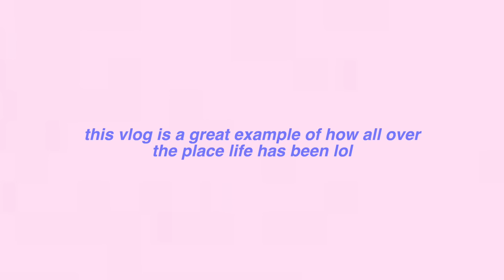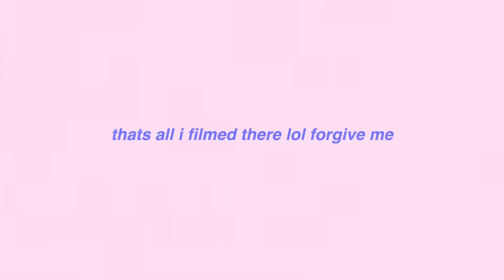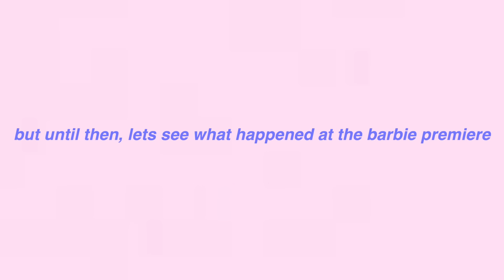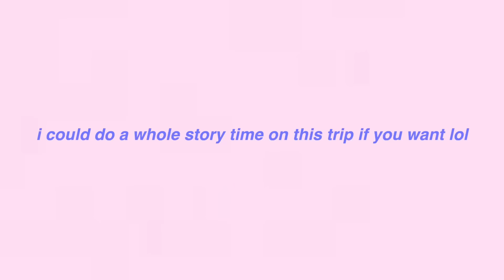the most chaotic week of my life *the barbie premiere, meeting celebs, going to jamaica, & more*